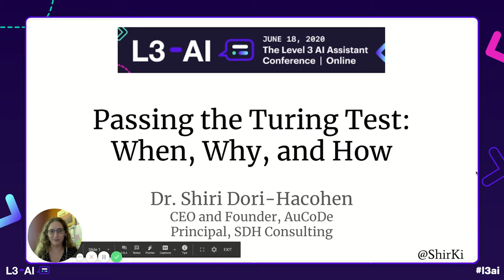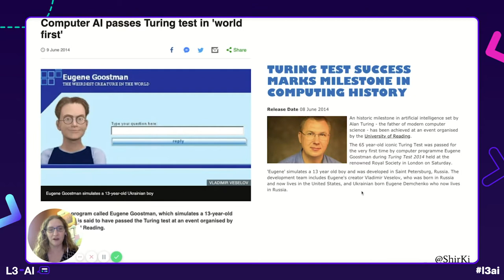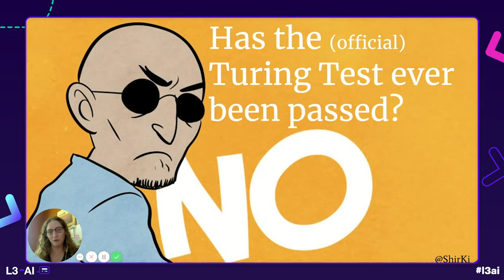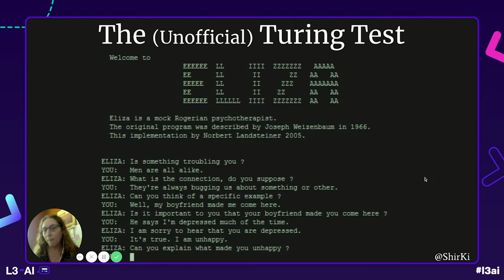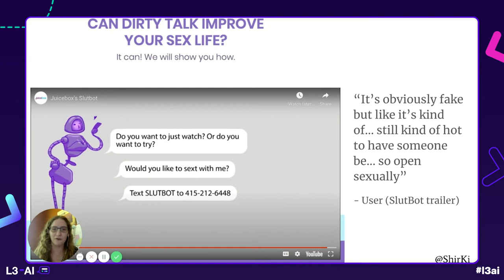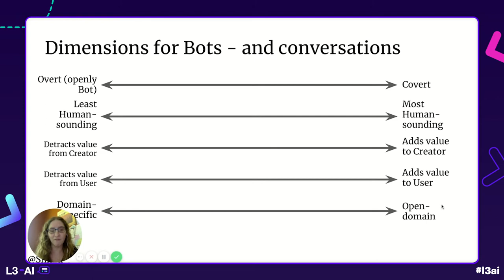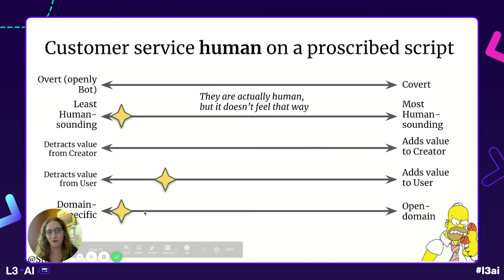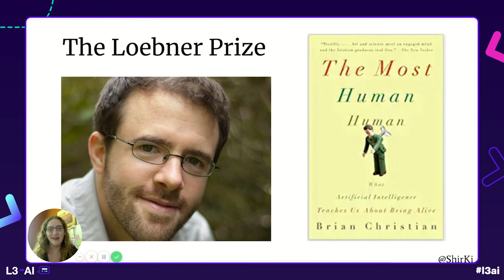Passing the Turing Test: When, Why and How | Shiri Dori Hacohen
Presented by Shiri Dori Hacohen at Rasa's Level 3 AI Assistant Conference. Alan Turing's famous test is now a reality of our daily life. Twitter bots pass as human regularly, while real humans in some customer service roles must use proscribed templates that seem more rigid than the best chatbots. Some chatbots have long since passed the Turing Test; yet, conversational agents in general have a long way to go.  We'll discuss when it does and doesn't make sense to pass the Turing Test, why it matters, and how chatbots past, present and future can pass the Turing Test.